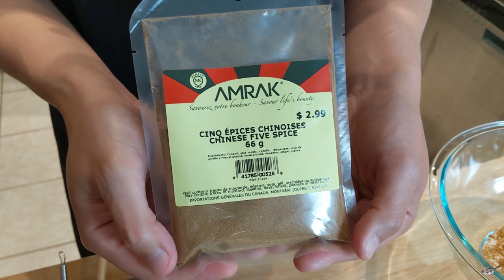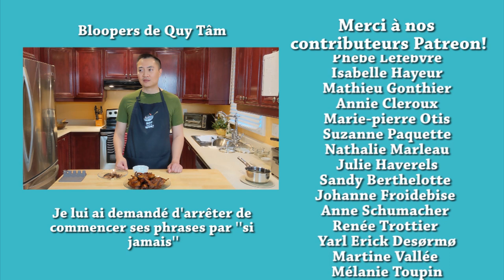RECETTE DE CAILLES 5 ÉPICES - Chim cút ngũ vị hương - HOP DANS LE WOK!